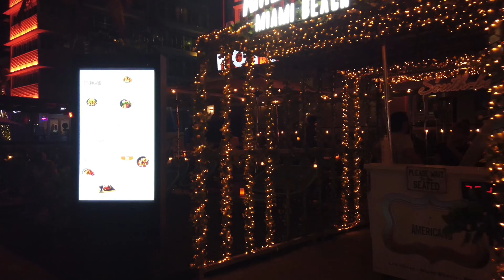The night is young | Out on the Drive | Dominican in Miami | Miami Beach Florida 🇺🇸